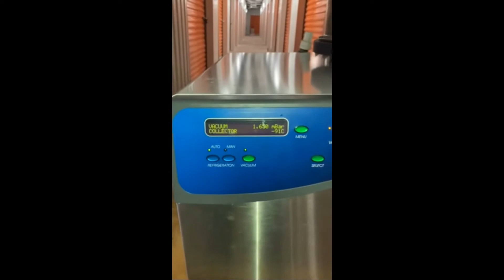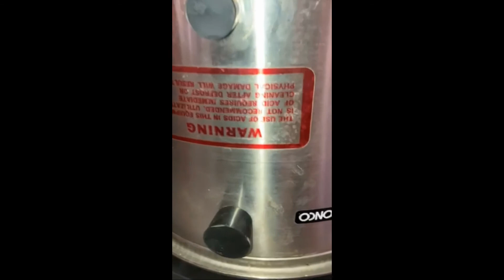LABCONCO FREEZE DRY